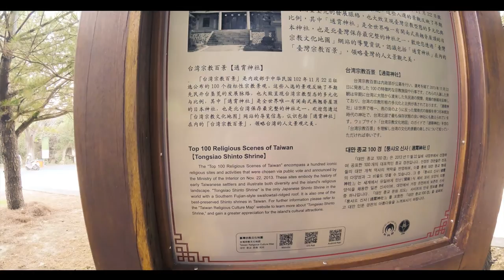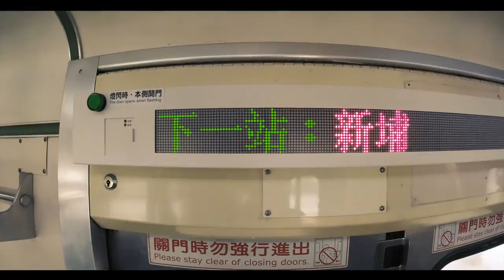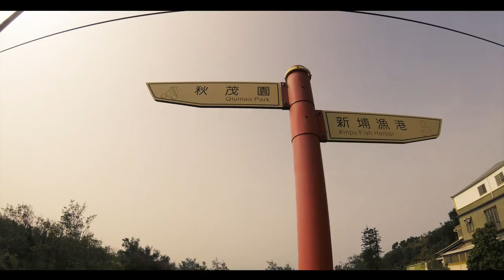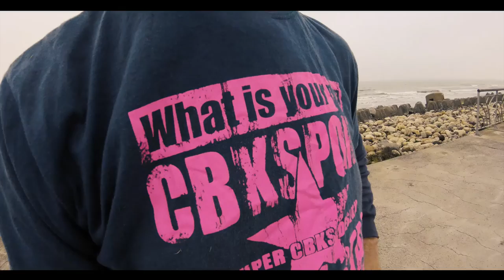🚃MIAOLI Coast Railway WHY IS NOONE GOING HERE? (苗栗火車之旅)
A short trip to the hardly known coastal area of Miaoli County in western Taiwan. Small towns, small railway station, the sea, quiet countryside, and a strange park.

Camera:
Panasonic Lumix GH4

Lenses:
PANASONIC LUMIX G X Vario Lens, 12-35mm

PANASONIC LUMIX G Vario Lens, 100-300mm:

Tokina 11-16mm f/2.8

Panasonic DMW-MS2

Travel in Taiwan 2017, March/April
(By Steven Crook)

YUANLI
Yuanli is an excellent place to enjoy the morning markets which are still a key feature in urban areas on this island. Less than 100m from Yuanli Railway Station, the block bordered by Weigong, Tianxia, Datong, and Jianguo roads is crammed full of vendors.
  Some sell vegetables, others fabrics, others prepared food. The range of hot and cold snacks is enticing. One especially popular option is the glutinous pork-filled disks at Jinguang Meatballs (open daily 8am to 9:30pm).
Jinguang Meatballs (金光肉圓)
Add: No. 80, Tianxia Rd., Yuanli Township, Miaoli County
(苗栗縣苑裡鎮天下路80號)

TONGXIAO
One stop and six minutes north of Yuanli is Tongxiao. Stopping here is recommended, as both fresh-air lovers and history buffs can indulge their passions at Hutoushan Park.
  First, you’ll come to the remains of a Shinto shrine built in 1937 by the Japanese authorities then ruling Taiwan. After World War II it was preserved by the Chinese Nationalist government, which had reclaimed Taiwan in 1945, but rededicated to heroes of the Republic of China (ROC). Despite post-earthquake modifications since carried out, which reflect postwar political correctness, the site retains considerable elegance.
  A little further up, what was once a military lookout post is now shaded by an immense concrete lotus. The lotus flower is a Buddhist symbol of purity, so this is perhaps an attempt to counter the site’s military atmosphere with peaceful sentiments.
  At the very top of the hill is a monument that since 1945 has served as a celebration of Taiwan’s return to the Chinese fold, but which was originally erected by the Japanese to mark a crucial moment in the Russo-Japanese War of 1904-05.

XINPU
Some might think there’s nothing to see at Xinpu but the station itself, a quaint 1922 wooden structure. But they’d be wrong.
  Known to rail enthusiasts on the island as the location of one of the stations closest to the sea, Xinpu is a splendid place to stop if you want to feel sea breezes. Here, as at several other spots along Miaoli’s coastline, there are boardwalks and bicycle paths.
  There’s also a rather odd park called Qiumao Garden, 350m south of the station. Its garish yet cutesy statues – among them are representations of ROC founder Dr. Sun Yat-sen, Daoist deity Guan Gong, and the entire cast of Journey to the West – are clearly visible from passing trains. Kids will enjoy the slides and concrete animals.

BAISHATUN
Baishatun enjoys island-wide fame of sorts, thanks to Gongtian Temple and the annual pilgrimage that begins and ends here. Like the better-known festival that kicks off down the coast at Dajia Zhenlan Temple, it’s an expression of the Taiwanese people’s adoration of Mazu, the Goddess of the Sea. In 2011, this pilgrimage was declared a national intangible cultural asset by the central government.

ZHUNAN
It’s impossible not to notice the immense statue of a stern-looking, burgundy-skinned man, naked from the waist up. His head is 156m above street level, making this representation of Shennong, the Chinese God of Agriculture and putative inventor of herbal medicine, the largest religious icon in the region.The statue sits atop Wugu Temple, inside which you’ll find other effigies of Shennong. He’s easy to recognize, because he’s invariably depicted holding sprigs of millet in his right hand. Another of his names, Wugushen, means God of the Five Grains.

Getting There:
Taking a train from Taichung Railway Station to Yuanli takes about 70 minutes (NT$79); from Yuanli to Zhunan takes about 45 minutes (NT$61). If you want to get from Zhunan to Miaoli THSR Station, take a train to Fengfu Railway Station (10 min.; NT$16), which is next to the THSR station.
The stations between Yuanli and Zhunan are not far apart from each other, but as the gap between services on this stretch of railroad often exceeds an hour, do carry a schedule of train times. This information can be found on the TRA’s bilingual

Gongtian Temple 拱天宮
Houlong 後龍
Hutoushan Park 虎頭山公園
Qiumao Garden 秋茂園
Shennong 神農
Tongxiao 通霄
Wugu Temple 五穀宮
Wugushen 五谷神
Xinpu 新埔
Yuanli 苑裡
Zhunan 竹南